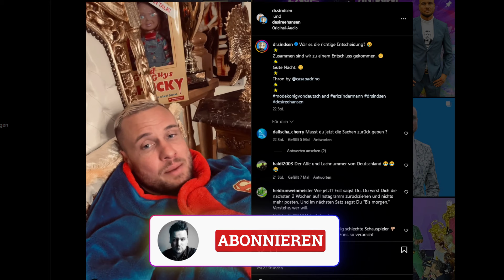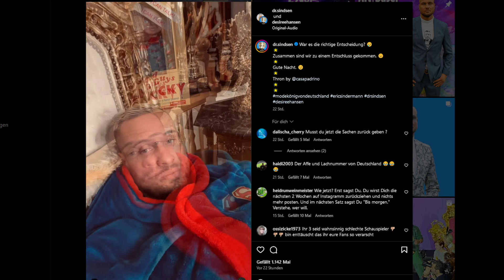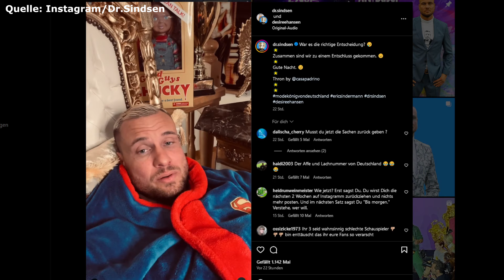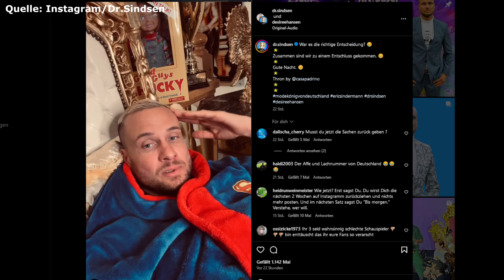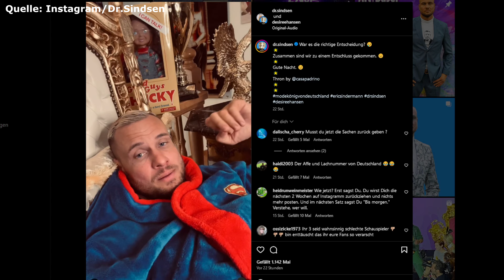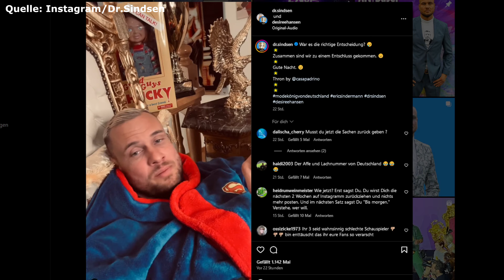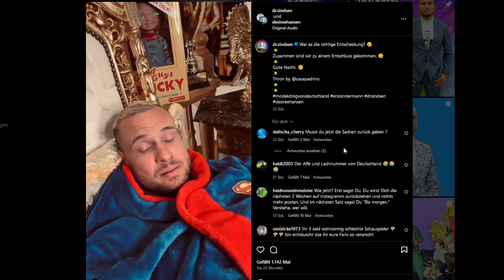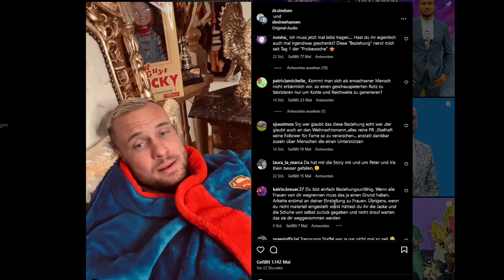Eric Sindermann & sein lächerliches Statement zur Trennung mit Desiree Hansen!